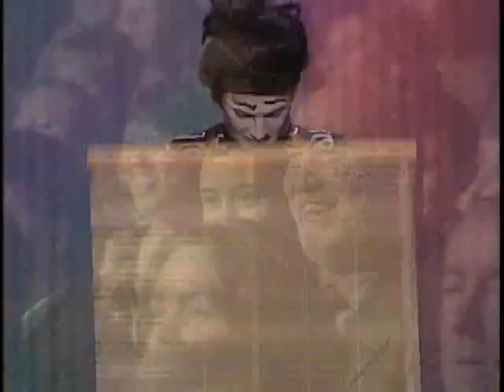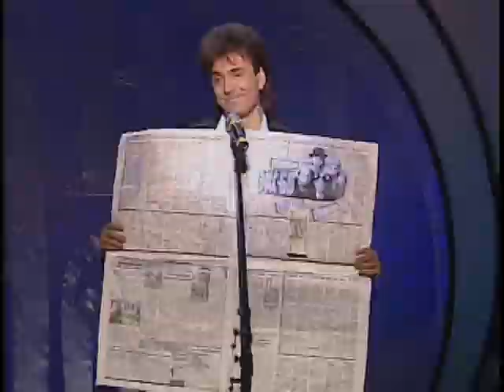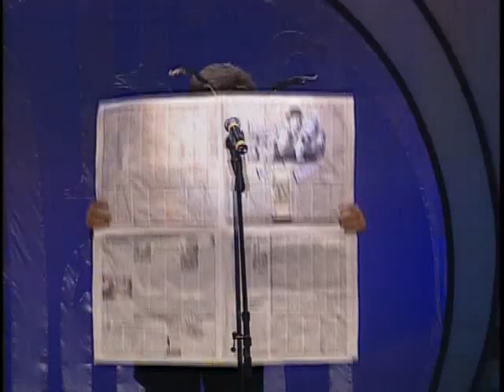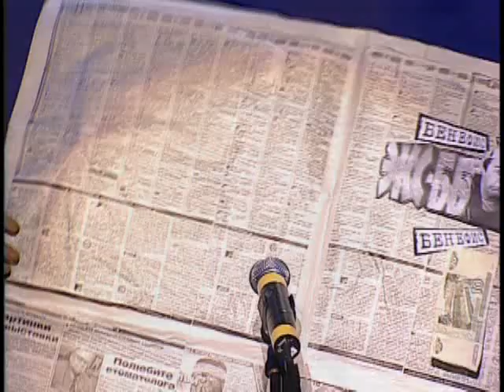Бенефис Экс-ББ (юмор, концерт, 2004)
Замечательные артисты -  Александр Калинин, Гия Гагуа, Александр Озеров и Вадим Сорокин - исполнят свои лучшие пародии на известных российских и мировых эстрадных звезд, а в этом им помогут "звездные" гости.

Приглашенные артисты: Сосо Павлиашвили, Надежда Кадышева и Золотое кольцо, Клара Новикова, Александр Розенбаум, Сергей Дроботенко, Надежда Бабкина, Геннадий Ветров, Елена Воробей и Юрий Гальцев, Регина Дубовицкая, Николай Лукинский, Борис Моисеев, Валентин Юдашкин.